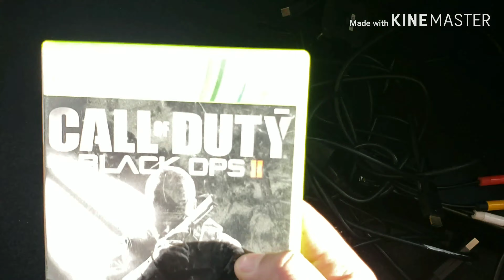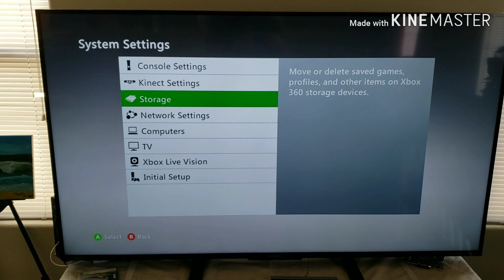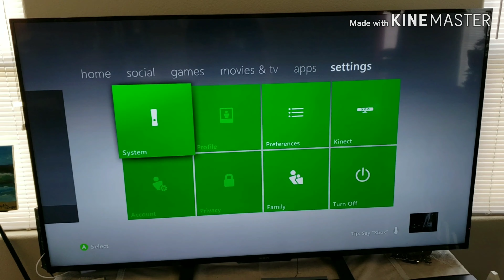Xbox gaming console bundle pick up. How much was it?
Join me as i Video game hunt. In this episode i found a xbox bundle.